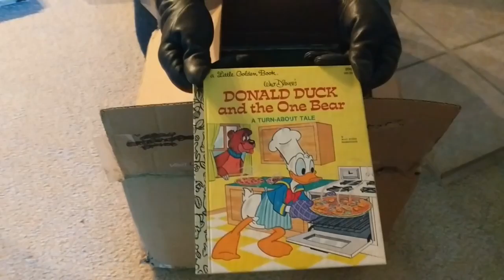Donald Duck and the one bear: Presented by Ember's Reading Room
Hello & welcome to Ember's Reading Room. Where I revisit childhood classics & include some commentary from an adult perspective. In this episode, we read Donald Duck and the one bear by Disney.

Book - Donald Duck and the one bear
Publisher: Disney
Illustrator: Disney